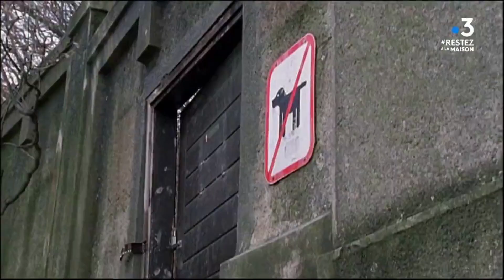Serie Rex : Rex steals a small bottle of alcohol for Moser